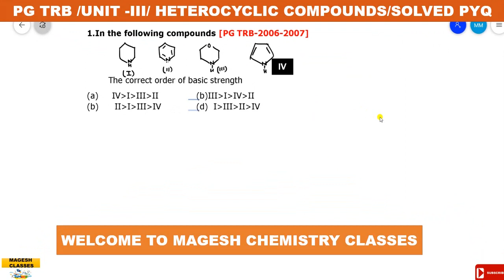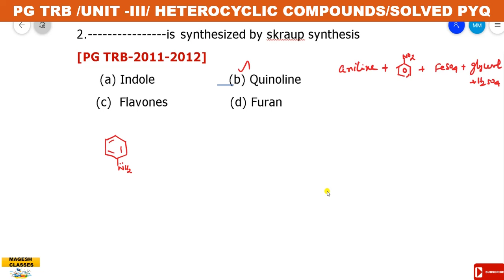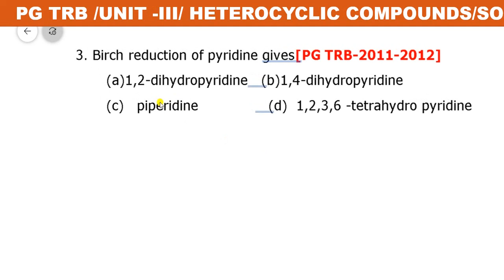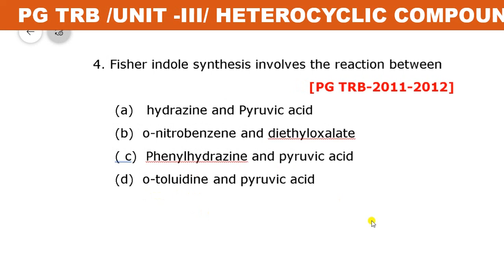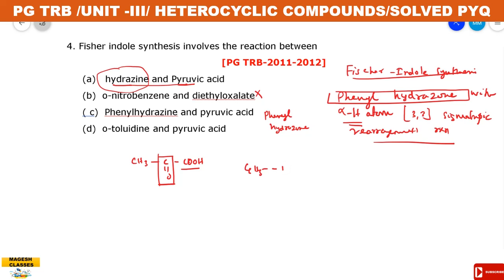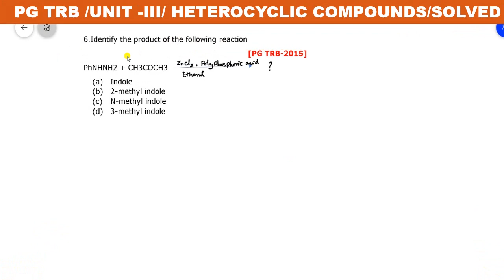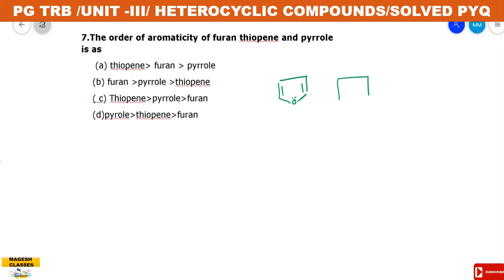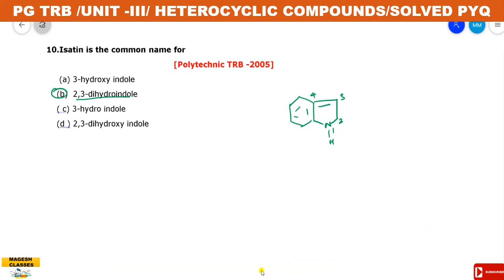PG TRB Chemistry/Unit III/Heterocyclic compounds/Solved Question on Previous years TRB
PG TRB ,POLYTECHNIC TRB UTUBE LINKS.
6.PG TRB/POLYTECHNIC TRB/SPINELS/MAGNETIS SUSCEPILITY/
12.PG TRB/POLYTECHNIC TRB/QUANTUM CHEMISTRY/NODES AND ANGULAR MOMENTUM
17.Quantum chemistry and group theory -TRB booster-17
20.coordination chemistry and stereo chemistryQuantum  -TRB booster-20
21.Stereo chemistry and stereo chemistry of the reaction .Solved questions on PG trb 2001/Polytechnic TRB 2006/ Booster21